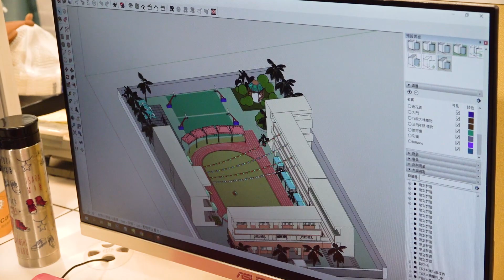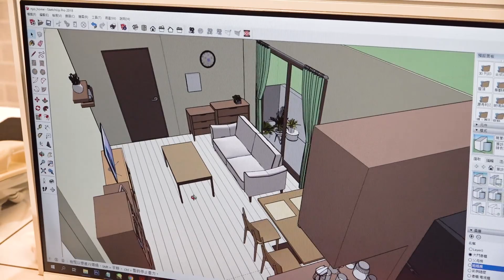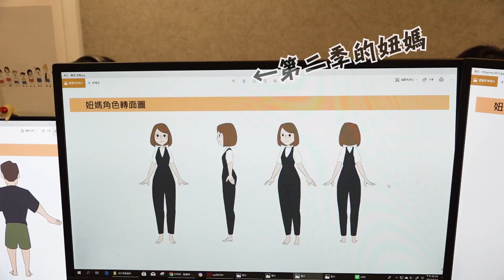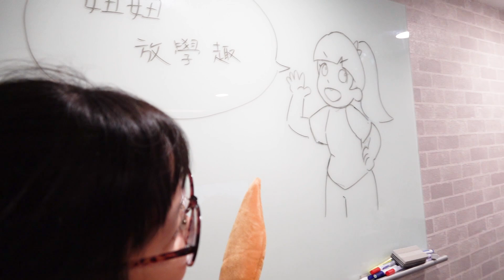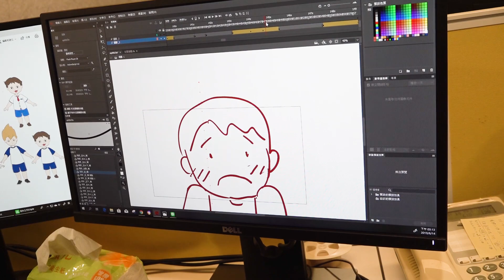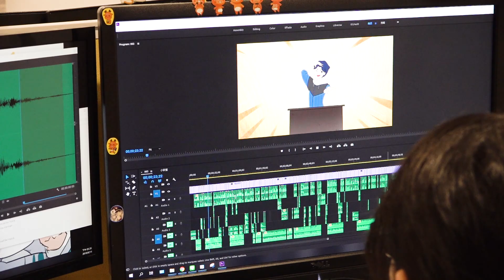【動畫】妞妞放學趣第二季校園篇即將上線!預告搶先看!動畫幕後製作現場大公開![NyoNyoTV妞妞TV玩具]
★    玩具, 短劇, 遊戲, DIY, 旅遊, 親子, 貓咪    ☆